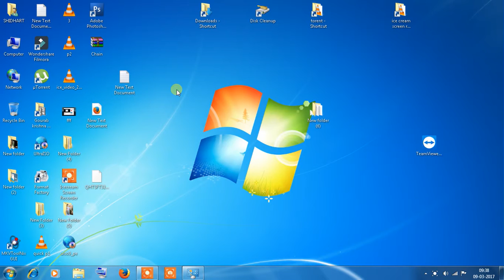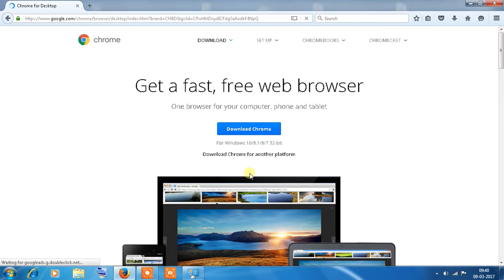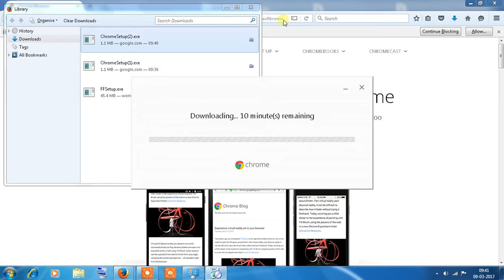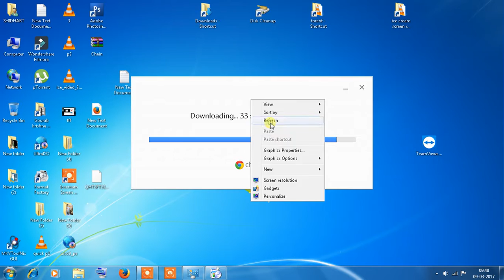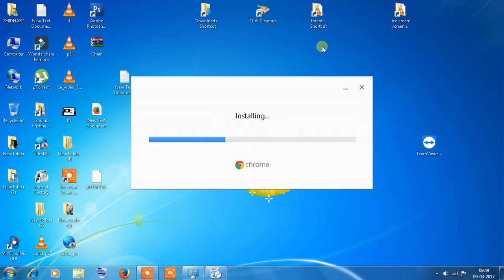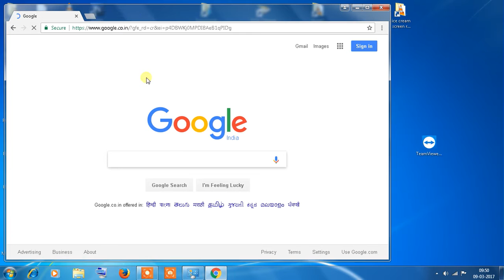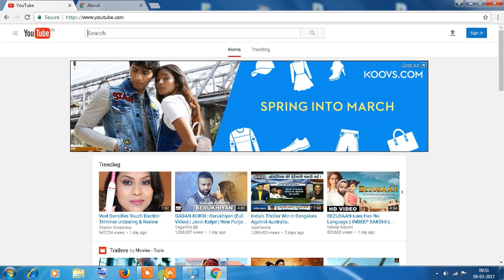download and instal latest google chrome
google chrome download or install kaise kare latest

To install Chrome for your user account:

1. Download the installer file.
2. If prompted, click Run or Save.
3. If you chose Save, double-click the installer file to start the installation process. We'll automatically import your homepage settings and browser history for you.
4. Start Chrome:
        *Windows 7: A Chrome window opens once everything is set up.
        *Windows 8 and 8.1: A welcome dialog appears, click Next to        .         select your default browser.
        *Windows 10: A Chrome window opens once everything is set up. You can then make Chrome your default browser.